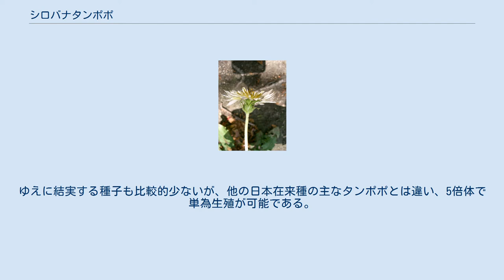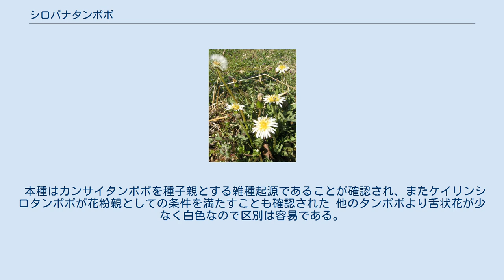シロバナタンポポ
シロバナタンポポ（白花蒲公英、学名: Taraxacum albidum）とは、キク科タンポポ属の一種で、多年生植物。
 日本在来種。
関東・北陸地方以西に自生する。
東北地方以北で唯一確認されている龍雲院（北海道松前町）境内のシロバナタンポポは移入されたと推測されている。
 2月 - 5月にかけて白い花をつける。
頭花（花に見える部分全体）のサイズは直径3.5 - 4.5cmほどになる。
白く見える部分は舌状花（頭花を作る1つ1つの小さな花）の花冠（「花びら」に見える部分）で、中央の花柱部は黄色である。
 舌状花は1つの頭花におよそ100個ほどで、他種と比べて比較的少ない。
ゆえに結実する種子も比較的少ないが、他の日本在来種の主なタンポポとは違い、5倍体で単為生殖が可能である。
 本種はカンサイタンポポを種子親とする雑種起源であることが確認され、またケイリンシロタンポポが花粉親としての条件を満たすことも確認された 他のタンポポより舌状花が少なく白色なので区別は容易である。
 日本にはシロバナタンポポと上記のケイリンシロタンポポ以外にも白いタンポポは存在する。
 他に花弁の色が薄いカントウタンポポをウスジロカントウタンポポと呼んで区別する場合がある。